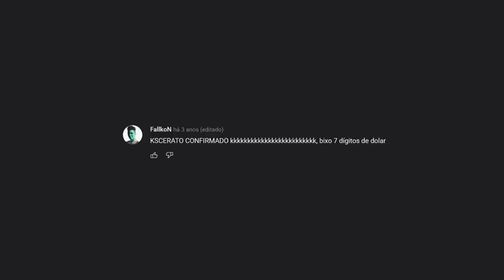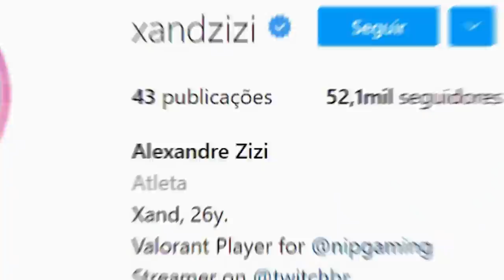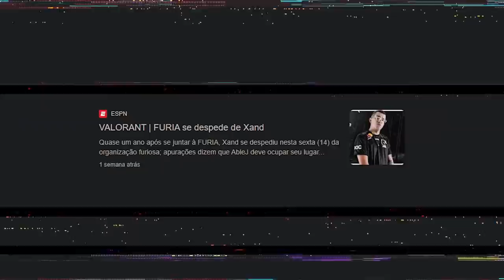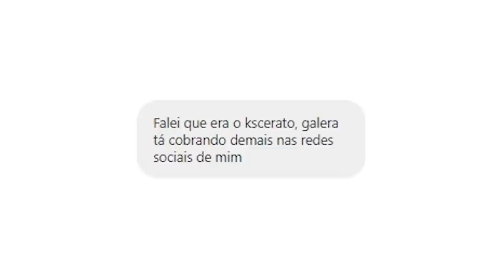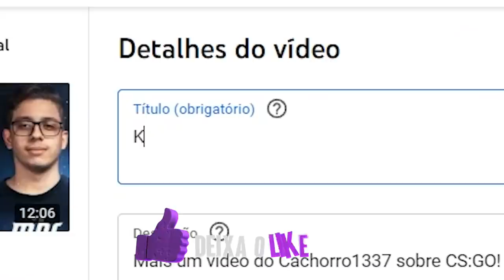tenho muita vergonha de ter postado esse vídeo no canal... (PRIVADO POR 3 ANOS)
Eu tenho muita vergonha de ter postado esse vídeo de CS:GO há 3 anos atrás. Em breve mais vídeos da The Last Dance! Kscerato na mibr?